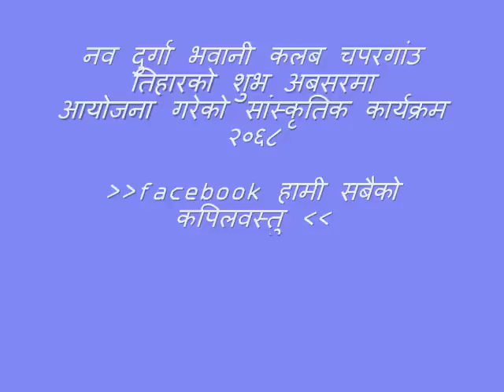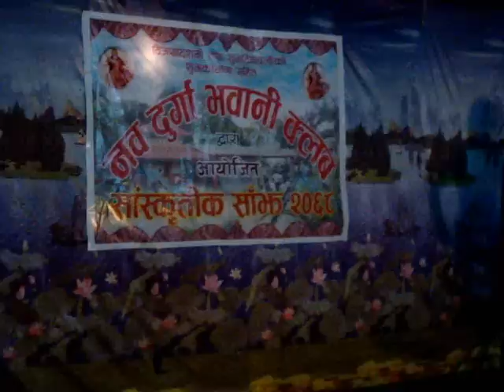दुर्गा भवानी कलब चपरगांउ , हामी सबैको कपिलवस्तु